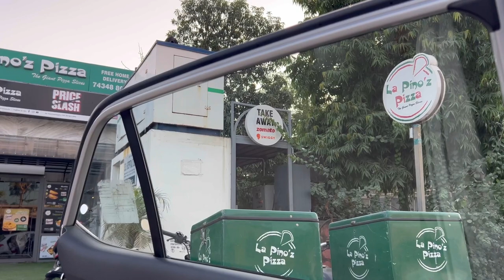Omg Geyser ka current pure nal me utar aaya 😳bas mano bach gaye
{TAGS IGNORE}

reciperecipesfoodinsiderfood insidergordongordon ramsayramsayramseychef ramsaycookingcookerygordon ramsay fried chickengordon ramsay tostadagordon ramsay mexican foodgordon ramsay fast foodgordon ramsay fast food recipesgordon ramsay fast food fried chickengordon ramsay teachinggordon ramsay fried chicken recipefried chicken recipefried chickeneasy fried chickenamericaiconic foodsclassic dishesrestaurantstravelfood warsmcdonaldsfast foodcheeseburgerfriessat bawl projoshua weissmansuper bowl spreadgarlic knots recipegarlic knotsguacamole recipeguacamolechicken wingskorean chicken wingsqueso recipecharcuterie boardeasy cheese boardsalami sandwichfootball foodsuper bowl foodsuper bowl snacksfried chicken wingschips and quesogarlic bread recipequick snack recipesgame day snackssuper bowl sundaygame day foodsuper bowl recipesgame day recipessuper bowl partysnack recipesk_fealfredoappetizerartichokebbq chickenbreadbuffalo chickenbuzzfeedbuzzfeed tastycheesechickenchili dogdinnerdiydo it yourselfgarlic knothamlasagnameatballpartyparty foodpastaquesadillasandwichsnackspinachspinach and artichoke diptasty